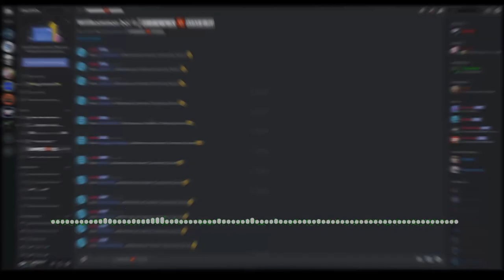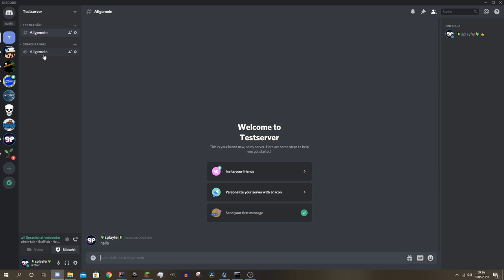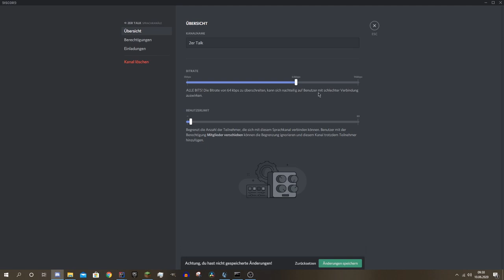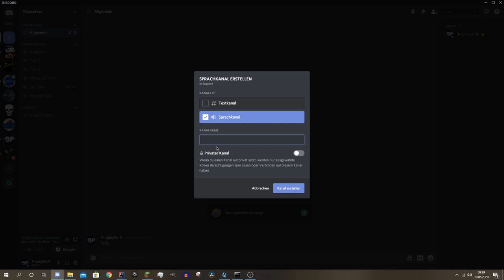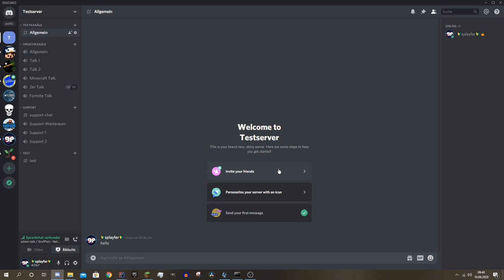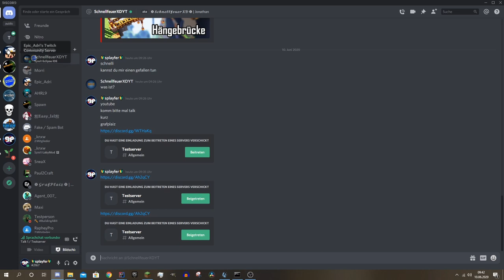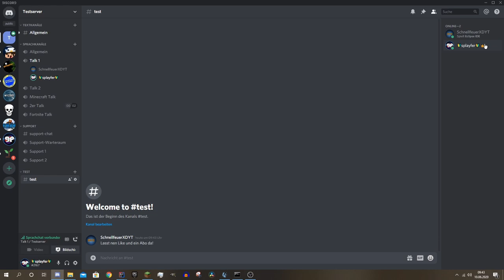DISCORD SERVER EINRICHTEN / ERSTELLEN Tutorial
Ein eigener Discord Server ist etwas cooles! Er hilft dir deine Community aktiver zu machen und mit ihr einfacher zu kommunizieren! Aus diesem Grund habe ich in diesem Video alle wichtigen Punkte aufgelistet und gezeigt, die du beim Erstellen deines ersten Server beachten musst!

Zunächst vielen lieben Dank💕 für euren Support unter meinen Videos, wenn sie euch gefallen zeigt es mir bitte mit einem 👍 Like oder 👍 Dislike, Abonnement nur für Zuschauer, die die Nutzungsbedingungen gelesen haben, haut rein 🤜

↪ Hier werden regelmäßige Events für meine Community und meine Videos
    verantstaltet. Auch bei Fragen oder Neuigkeiten ist das hier der richtige Ort!

↪ Bei Fragen rund um meine Videos oder Discsord gerne den Support anschreiben!

↪ Regelmäßige Livestreams zu Discord oder zu Gaming

↪ Von dort nehme ich meine gesamte Hintergrundmusik für meine Videos

🖱️│ Mein Equipment ➔
↪ (Seriennummern sind schwer zu lesen 👀)

00:00 Anmoderatio / Einstieg
00:24 Erstellen eines Servers
00:55 Einladen von Freunden
01:05 Grundlagen des Servers
02:31 Erweiterte Einstellungen
5:09 Wichtige Admin Commands

  ● 📄 Haftung: Ich hafte nicht für Inhalte oder die Wahrheit aller angegebenen Daten, vor allem bei Ironie oder älteren Videos, führt dies oft zu Missverständnissen.
         Trotzdem bin ich selbstverständlich in den Kommentaren und auf meinen Kanälen immer für Fragen und Kritik da 👍